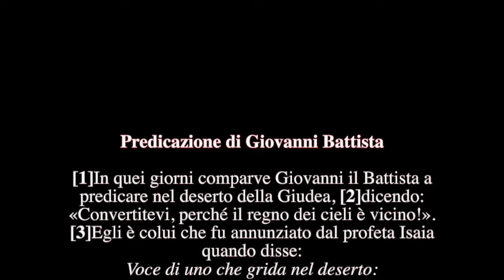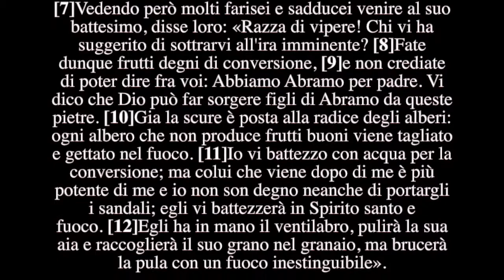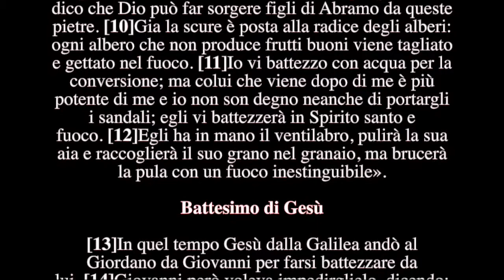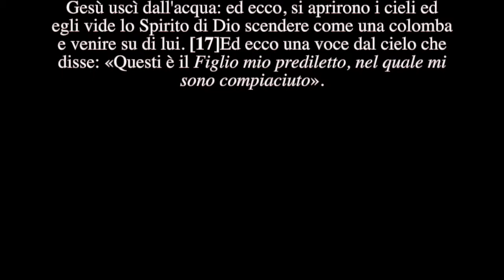►Il Santo Rosario - Vangelo di Matteo - Cap. 3 II. LA PROMULGAZIONE DEL REGNO DEI CIELI